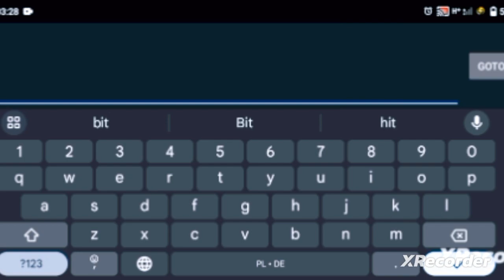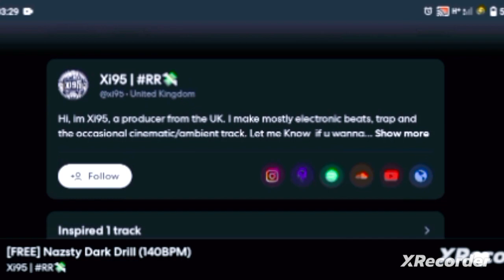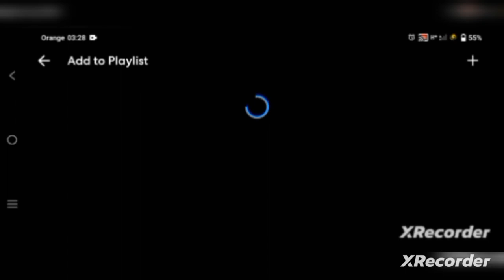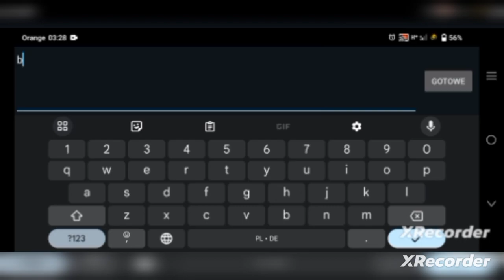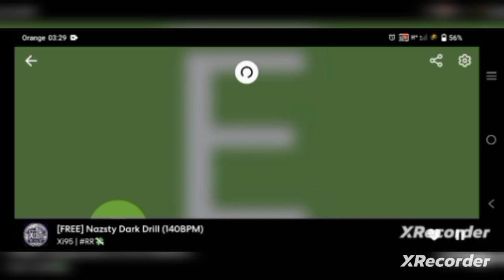HipHop dwa punkty |CzarnyCzaro x Raban 1